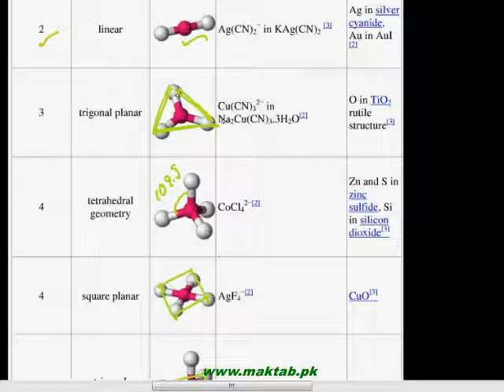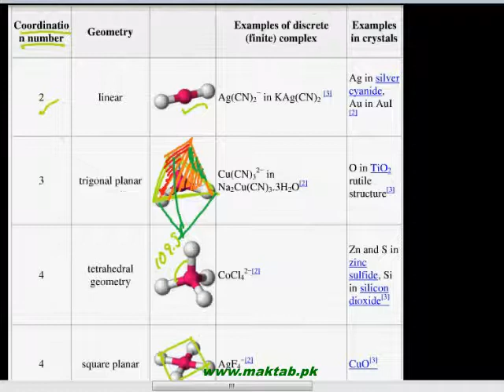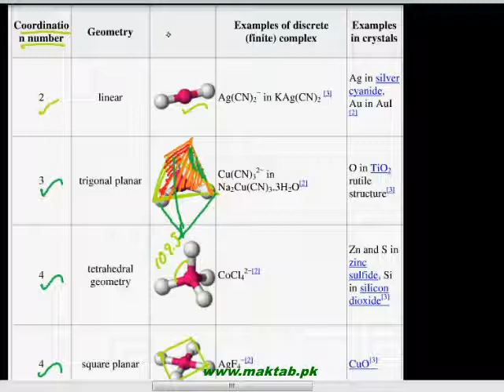FSc Chemistry Book2, CH 6, LEC 8: Components, Nomenclature & Geometry – Complex Compounds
This video lecture from Transition Elements  (F.Sc. second year Chemistry) covers: Behaviour of Transition metals in forming Complex compounds. geometry of ligands and central metal atom, the coordination sphere and the charge on it explained alongwith the Nomenclature of Complex Compounds.An introduction to Polydentate ligands with examples is also given. Find more e-learning material and educational video lectures in Urdu at maktab.pk. These videos are free to use for promotional and commercial purpose by keeping the credits to Maktab